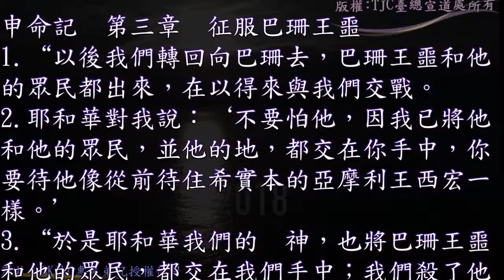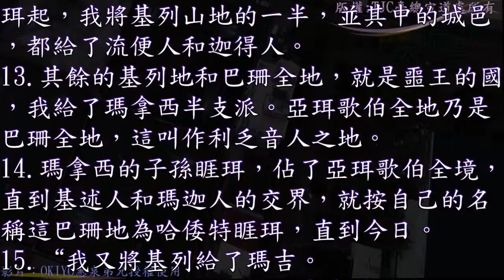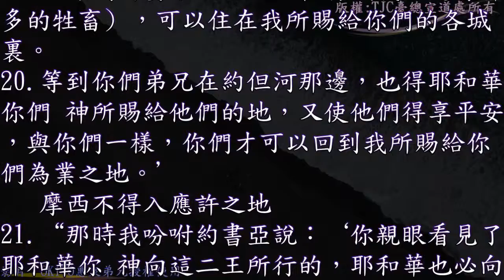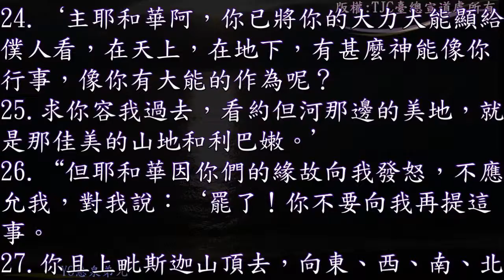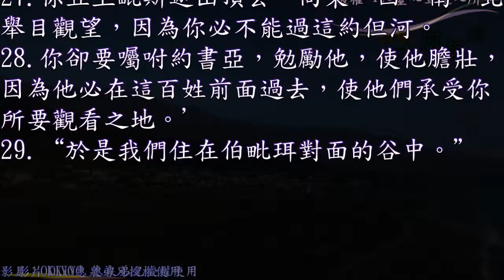申命記 03 章